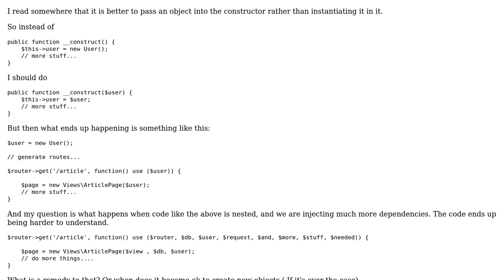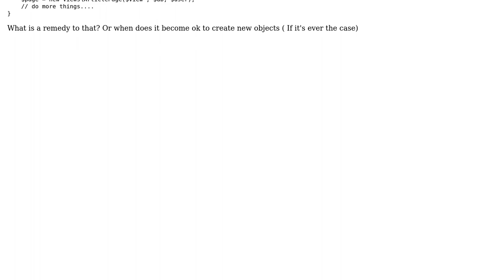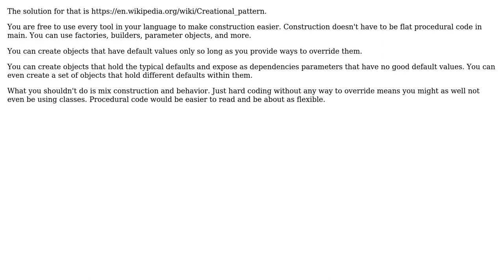Software Engineering: Dependency Injection (2 Solutions!!)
Software Engineering: Dependency Injection

With thanks & praise to God, and with thanks to the many people who have made this project possible! | Content (except music & images) licensed under CC BY-SA | Music | Images & others | With thanks to user St0mX user imel96 user candied_orange and the Stack Exchange Network Trademarks are property of their respective owners. You are responsible for your own actions.